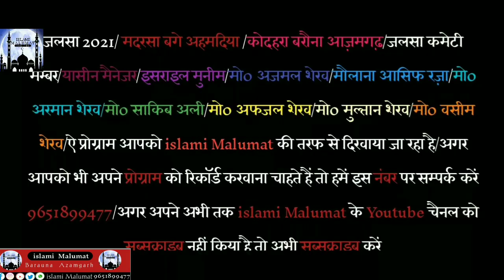jalsa 2021 madarsa bage aahamadeya kodhara barauna azamgarh islami malumat subscribe